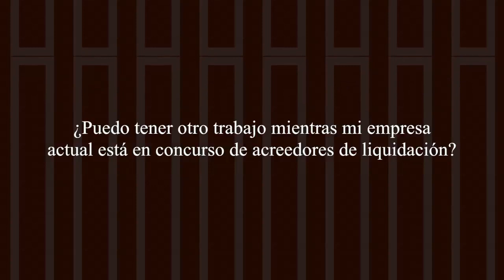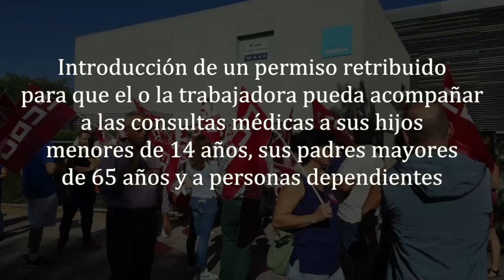CCOOntigo TV: Digitex se desmarca de la patronal de Contact Center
¿Puedo tener otro trabajo mientras mi empresa actual esta en concurso de acreedores de liquidación? Pilar responde a una de vuestra dudas, mientras que Laura nos trae la última hora sobre el Convenio de consultoría informática,  la entidad Kutxabank y los supermercados Covirán. Además, os hablamos del acuerdo firmado en la empresa Digitex.